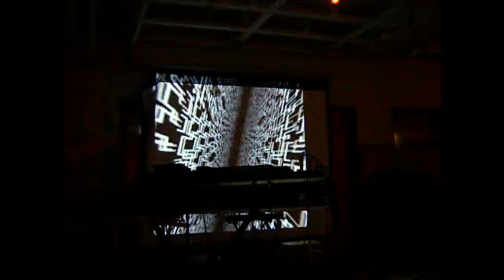2018-08 -25 Ambient Armoury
EKS59
Stephen Sereda
Desiree White & Will Truchon
James Parrott
m.o.a.i.n.
Gloria Does Not Exist
IVI
Skrunt Skrunt
Raylene Campbell
Shawn Pinchbeck

Performers include Shawn Pinchbeck, Raylene Campbell, Skrunt Skrunt, m.o.a.i.n., IVI, Gloria Does Not Exist, James Parrott, Desiree White & Will Truchon, Stephen Sereda, and EKS59.

The show will be presented as a continuous, cross-fading flow of ambient, dark ambient, electroacoustic and other similar genres. There will be no breaks between acts or an intermission.

Presented by the Boreal Electroacoustic Music Society, this all-ages event is $10 ($5 for BEAMS members) at the gate.

The show is slated to take place in the courtyard, weather permitting. Otherwise, the event will be in the Ortona Room.